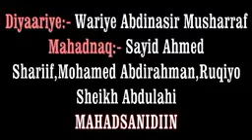Wariye Musharraf Oo Warbixin Kadiyariyey Ilmo Yer Oo Dhibaateysan